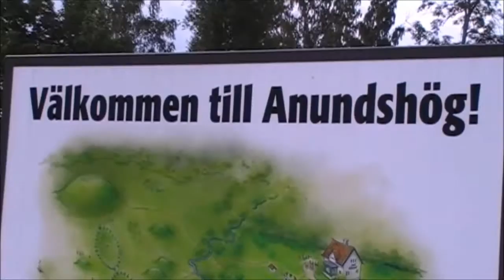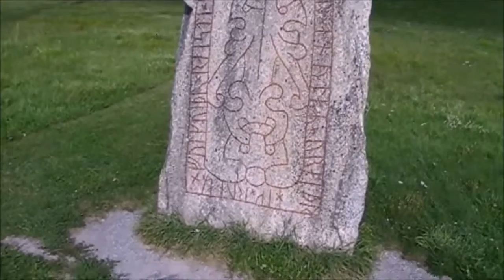Anundshög Svezia)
Anundshög (anche Anundshögen e Anunds HOG) è un tumulo situato vicino a Västerås in Svezia. Esso ha un diametro di 60 metri  ed è alto circa 9 metri.
Le valutazioni dell'era del tumulo variano tra l'Età del Bronzo e l'età del ferro.
Alcuni storici hanno associato il tumulo con il leggendario re Anund, mentre altri considerano questo come pura leggenda. Ai piedi della collina vi sono 2 grandi navi in pietra lunghe rispettivamente  51 metri  e 54 metri.